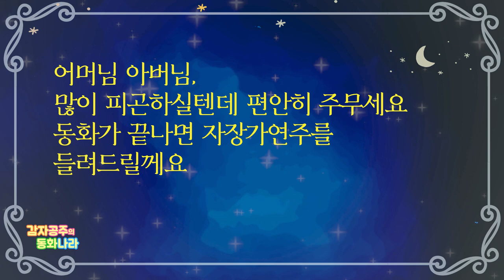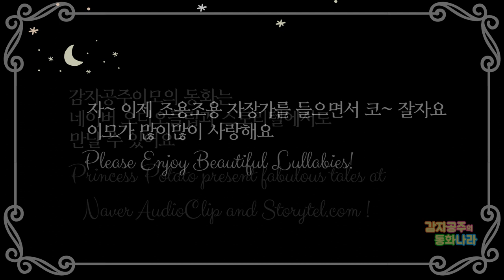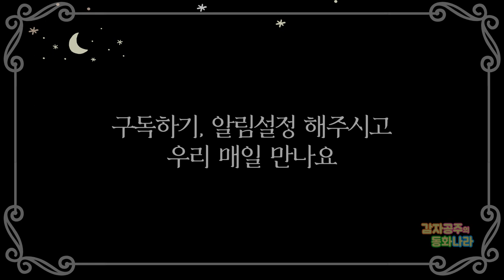[🍊공주동화🥝오렌지] 중간광고없는 꿀잠동화모음 / 라푼젤 / 완두콩공주/ 인어공주/오렌지세개의사랑/ 잠들때까지/ 감자공주의자장가동화 / 잠자리동화 / 자장가 / 수면동화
머리카락이 긴 라푼젤은 높은 성에서 나갈 수 있을까요?
오늘은 공주동화모음 오렌지 랍니다. 감자공주이모의 자장가동화를
즐겁게 듣다보면 잠이 스르르 올 거에요 오늘도 잘자요~
친구들이 좋아하는 꿀잠동화모음 시리즈를 계속 업로드할게요~
재미있게 듣고 코~ 잘자요~ 이모가 많이많이 사랑해요.
00:00~ 친구들 안녕?
00:46~ 라푼젤
08:24~ 완두콩공주
16:28~ 인어공주
29:22~오렌지 세 개의 사랑
39:14~ 친구들과 부모님을 위로해요
41:26~ 자장가 연주

감자공주 이모의 재미난 동화들은 네이버 오디오클립, 팟빵, 애플Podcast 와 오디오북서비스 스토리텔(storytel.com)에서언제 어디서나 마음껏~ 들으실 수 있어요^^